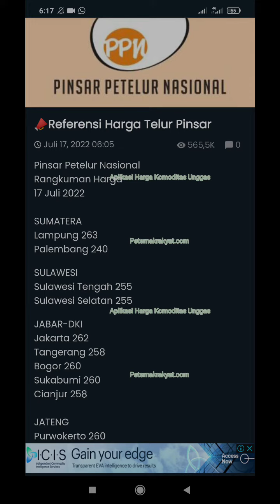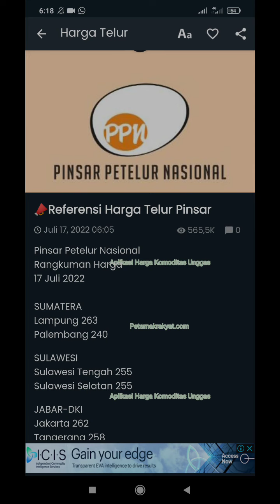Update Harga Telur Ayam Ras Hari Ini, Minggu 17 Juli 2022 | Referensi Harga Telur Ayam Ras Hari Ini